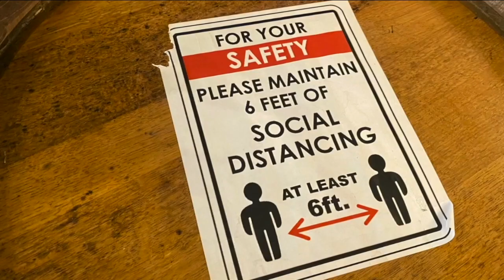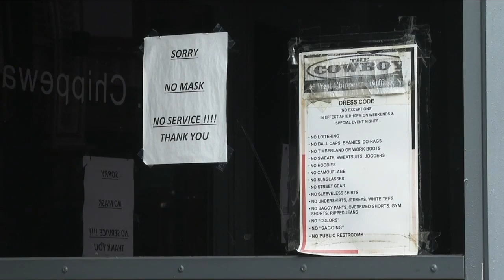COVID numbers remain low in Erie County